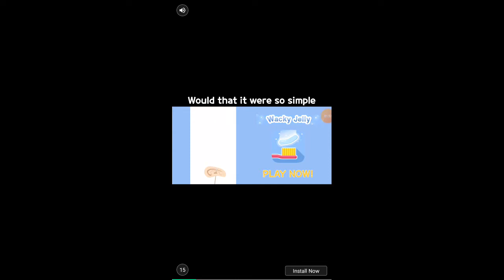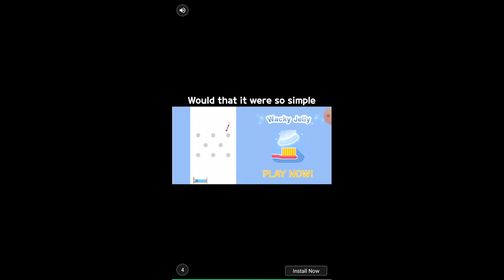que jogo bom saga de my singing monsters